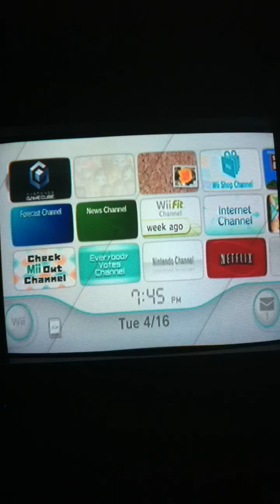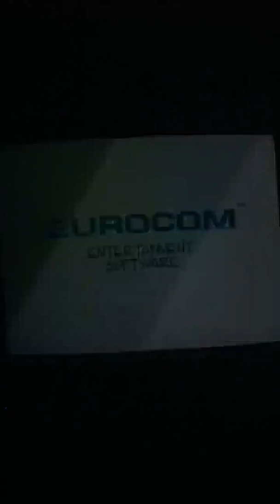Ice Age 2 The Meltdown part 1: Let It Begin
Well guys this is my new LP that I will be doing the same time as Grand Theft Auto III. In this part I start off with Scrat but we dont get much done.